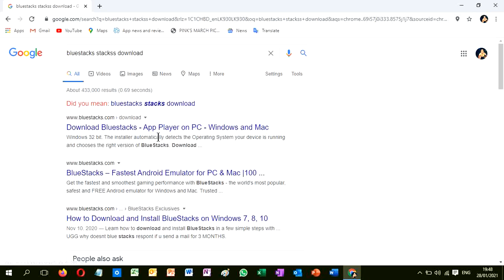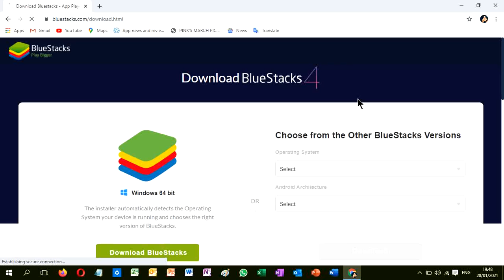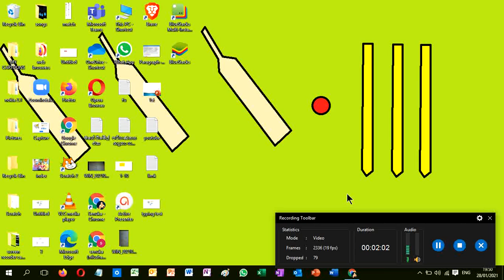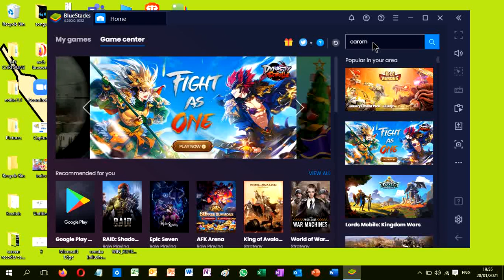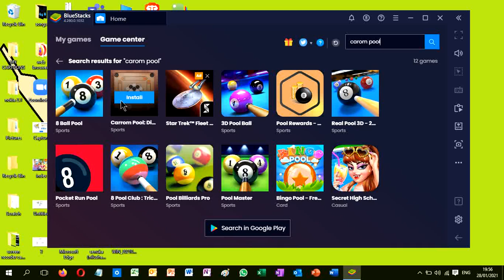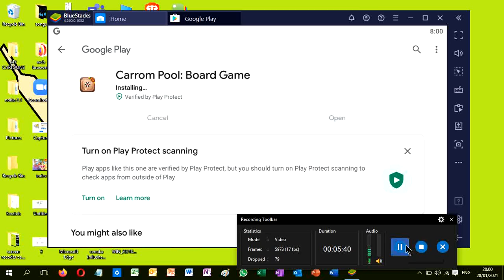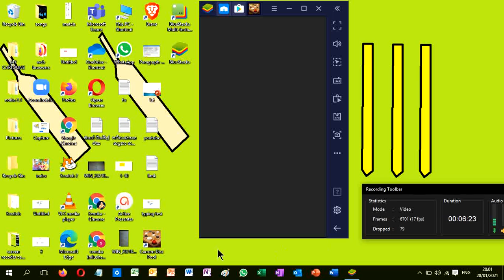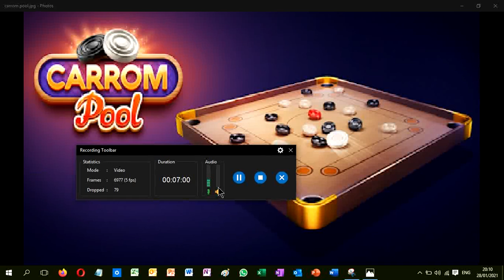how to download playstore apps for pc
කාර් ගේම් කම්පියුටරේට දාන්න හොදම විදිහ.